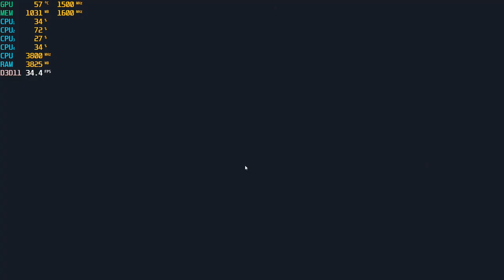Totally Accurate Battle Simulator - 1080p with the Ryzen 3 2200G Vega 8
*song is titled: "Chtulthu" and is available in the YouTube music library

Ram: 16gb DDR4 3200mhz OC (CL 16) {3000mhz stock speed}